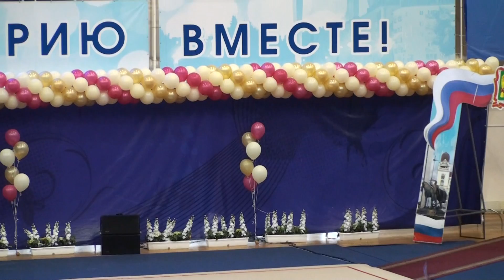Михеева Светлана, обруч. ЧР 2015, Пена 16.04